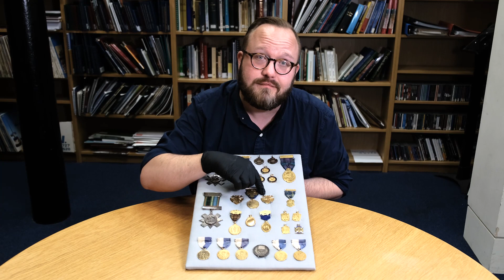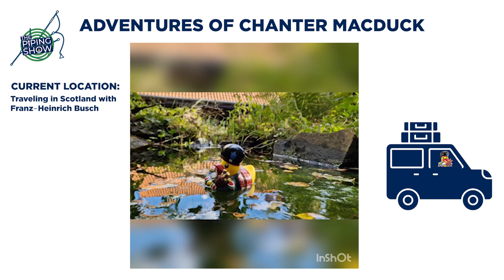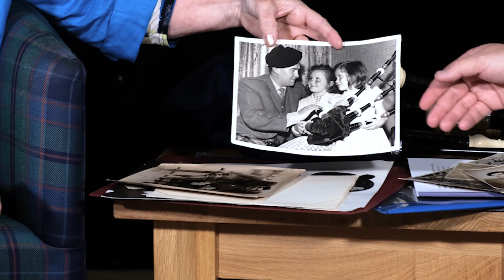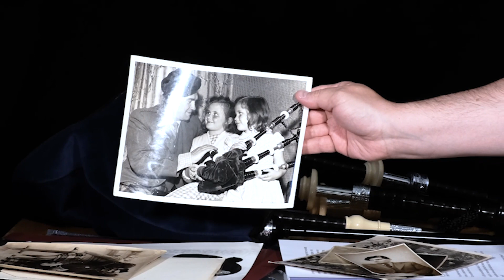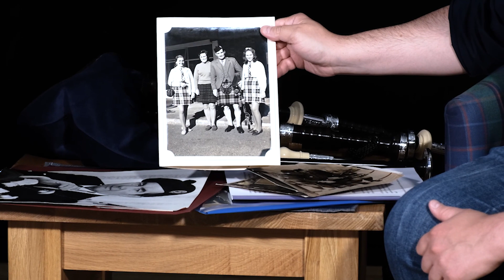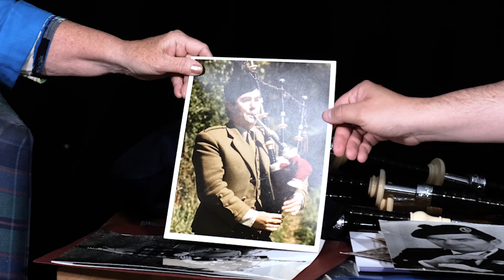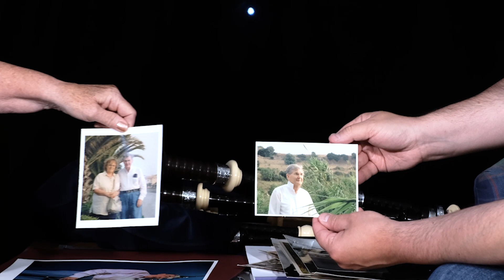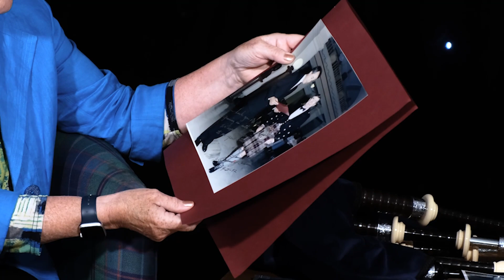The Piping Show EP 06 - Katrina MacPherson & Fiona Dickson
This week is episode 6 of The Piping Show with special guests Katrina MacPherson & Fiona Dickson, daughters of the late legendary piper Donald MacPherson. Also in the show: News, Piping History, Adventures of Chanter MacDuck, and the tune of the week performed by Andrew Bova.

Host: Dr. Andrew Bova
News: Helen Urquhart
History: Dr. Andrew Bova

The Piping show is directed, filmed, and edited by Paul Jennings